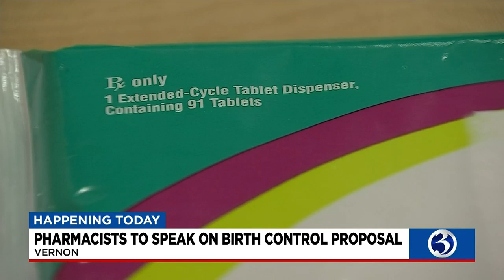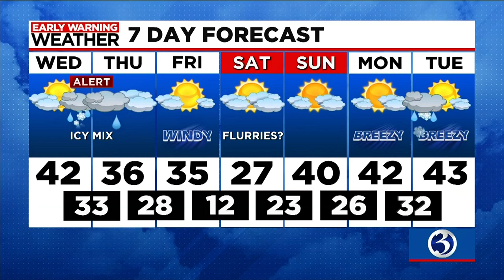Your Wednesday morning update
Your Feb. 22 morning update from Channel 3 Eyewitness News.